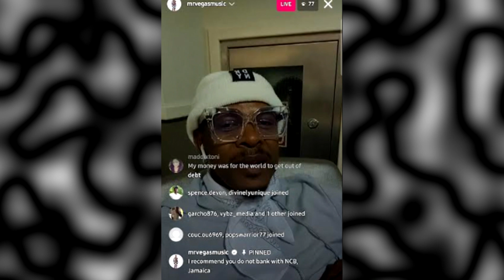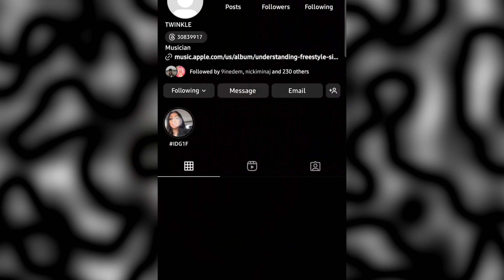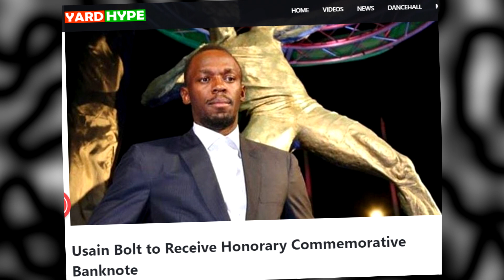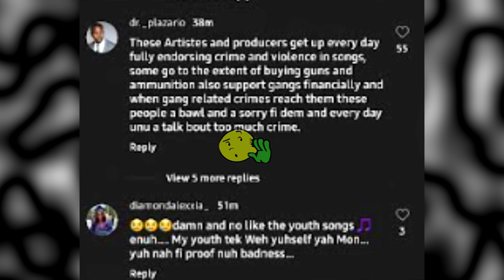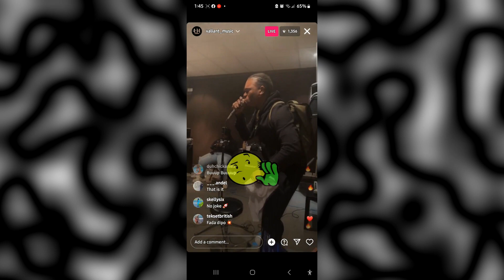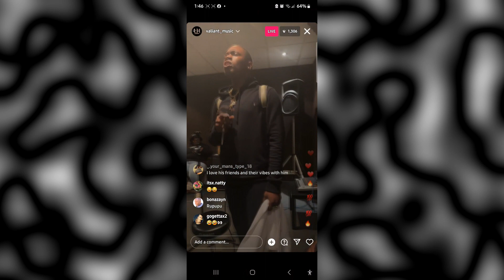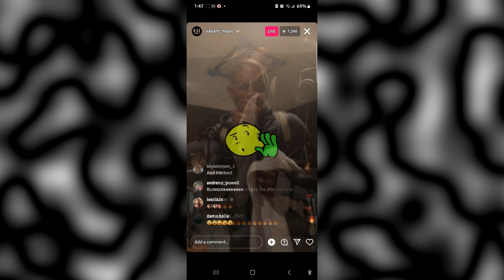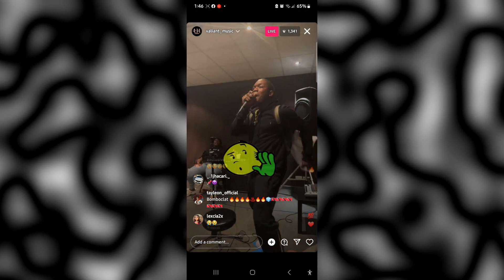Gvnmen Sh00t up JASHII Crew outside Club | VALIANT in LONDON | JADA KINGDOM Lips | VEGAS Warn dem